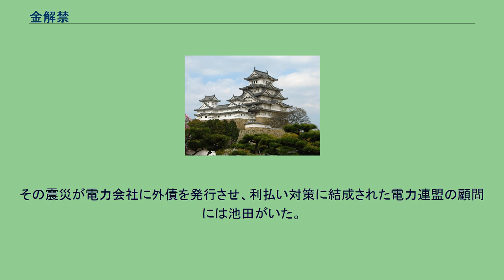金解禁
金解禁（きんかいきん）、あるいは、金輸出解禁（きんゆしゅつかいきん）とは、金貨及び金地金の輸出許可制を廃止して金本位制に復帰すること。
あるいは、流通貨幣（略称：通貨）の発行国が、本位貨幣（正貨）に戻ること。
日本においては、1930年（昭和5年）に浜口内閣によって行われた金解禁を指し、それに加えて翌年の犬養内閣による金輸出（再）禁止に至る一連の経済政策をまとめて指すこともある。
日本においては新貨条例制定前から、伊藤博文や吉田清成といった金本位制を主張する勢力がくすぶっていた。
当時のお雇い外国人や今日の研究は、世界的潮流であった銀本位制の方がイギリスほど豊かでなかった国情に相応しかったと考えている。
本項においては金解禁停止（金輸出禁止）のきっかけとなったドル買事件（ドル買問題）についても併せて解説する。
第一次世界大戦以前の主要国はほとんどが金本位制を取っており、兌換紙幣を自由に金に交換することが可能であった。
ところが、大戦勃発後、金の国外流出が危惧されるようになり、1917年（大正6年）9月10日にアメリカが金への兌換の一時停止と輸出禁止を発表した。
2日後の9月12日には日本政府も「金貨幣又ハ金地金輸出取締ニ関スル件」（大正6年大蔵省令第28号）を出して金輸出の許可制を導入した。
だが、実際には許可が出されることはなく、事実上の輸出禁止となった。
これはあくまでも一時的な措置で、戦争が終われば直ちに解除される性質のものであった。
事実、アメリカは2年後の大戦終結直後に金輸出を再開した。
また、1922年（大正11年）4月10日から同年5月19日まで開催されたジェノア会議において、先進各国が一刻も早く金本位制へ復帰するように求める決議も出された。
だが、当時の日本の立憲政友会政権（原内閣・高橋内閣）は、国内に対する積極財政政策と北洋軍閥の北京政府支援のために大量の借款が必要となるという観測から金解禁を先送りした。
この間、貿易収支は大幅な赤字となり、為替相場は当時の平価とされた100円＝49.875ドル（1ドル＝2.005円）を大幅に下回った。
このため、高橋是清（大蔵大臣、後に内閣総理大臣を兼務）は、国外にある日本政府保有の金を売却してこれを戻そうと試みたが、それにも限界があった。
そこで、高橋に替わって大蔵大臣となった市来乙彦（加藤友三郎内閣）は、金解禁を検討した。
しかし、帝国議会で、立憲政友会は金解禁を時期尚早とし、対する憲政会は国際協調を重視して早期解禁を主張して対立した。
さらに、1923年（大正12年）9月1日に発生した関東大震災とそれに伴う金融措置の必要から、金解禁は先延ばしにされた。
震災は大幅な円安と過度な輸入を招いて、経済混乱に拍車をかけた。
このような中で、1926年（大正15年）1月に成立した憲政会・第1次若槻内閣の大蔵大臣片岡直温は、金解禁の断行を公約として、その障害となる震災手形の処理を行おうとした。
だが、この対応の拙さが1927年（昭和2年）の金融恐慌を招き、政権は再び政友会の田中義一内閣に移って積極財政路線が復活。
為替相場は乱高下を繰り返したのである。
1928年（昭和3年）に入り、フランスが金解禁を行うと主要国でこれを行っていないのは日本のみとなり、内外からの批判を浴びた。
また、為替相場の不安定ぶりに悩まされた金融界と貿易関係の業界からは、金解禁を行って為替相場を安定させることを望む声が上がり、10月22日東京・大阪の両手形交換所と東京商工会議所からは「金解禁即時断行決議」が政府に対して突きつけられた。
さらに、1930年（昭和5年）に設立される国際決済銀行の出資国・国際連盟財政委員会構成国の要件に、金解禁の実施が盛り込まれたことにより、当時「五大国」と呼ばれた日本の威信にも関わる事態となった。
当時の田中義一内閣の大蔵大臣三土忠造は、こうした状況から金解禁はいずれは避けられないと考えて、財務官津島寿一を欧米諸国に派遣した。
金解禁に備えてクレジットの設定を依頼するためであった。
これは次の契約内容で無事に設定された。
総額：アメリカ2500万ドル、イギリス500万ポンド
契約当事者：
日本側；横浜正金銀行（政府・日銀が支払い保証）
米国側；モルガン商会、クーン・レーブ、ナショナル・シティー銀行、ファースト・ナショナル銀行
英国側；ナショナル・ウエストミンスター銀行、ロスチャイルド、香港...